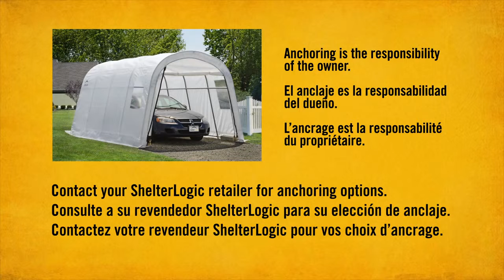ShelterLogic® ClearView® RoundTop® Garage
Anchoring is the responsibility of the owner. Proper anchoring is critical to the overall safety and longevity of your ShelterLogic product.

Clear snow/ice from the roof of the shelter regularly with a soft-sided instrument; remove snow/ice from outside of the structure.

Distributed exclusively in Canada, the ShelterLogic® ClearView® RoundTop® Shelter features a translucent rip-stop 7.5 oz triple layer woven, polyethylene heat-sealed fabric cover. The cover includes clear windows for safety and visibility.
1-3/8" (34mm) diameter steel frame with DuPont™ premium powder coat finish for rust- and corrosion- resistance.  ShelterLock® 3X steel stabilizers provide up to 3 times more frame strength.

Video produced by Middlesex Community College Corporate Media Center in Middletown, CT.

ShelterLogic is a registered trademark of ShelterLogic Corp. ClearView is a registered trademark of ShelterLogic Corp. RoundTop is a registered trademark of ShelterLogic Corp. ShelterLock is a registered trademark of ShelterLogic Corp. DuPont™ is a registered trademark of E. I. du Pont de Nemours and Company or its affiliates.

Тентовые конструкции - теплицы, сараи, гаражи, навесы, шатры из США от компании ShelterLogic Corp. USA

Компания ShelterLogic Corp. USA, мировой лидер в производстве тентовых конструкций, предлагает широкий ассортимент продукции для качества загородной жизни. Для удобства потребителей, приобрести товары ShelterLogic Corp. USA можно в розничных сетях и магазинах наших торговых партнеров -